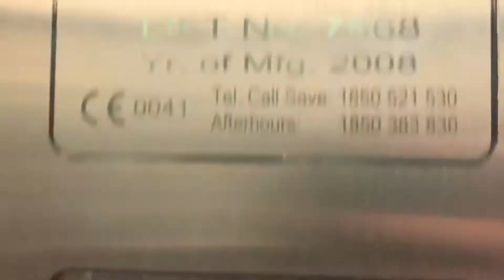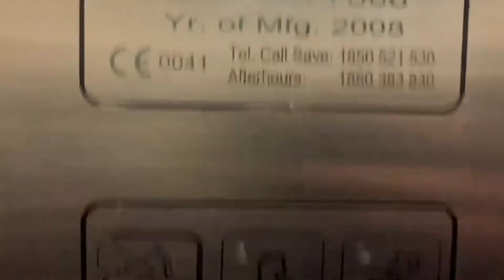Ennis Lifts In Sports Direct Cookstown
Filmed On Tuesday 11th August 2020